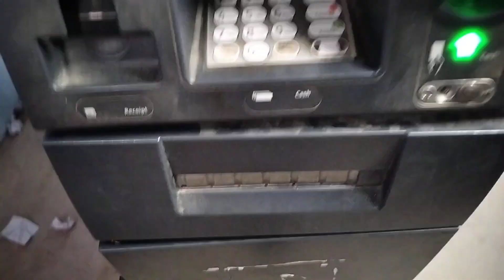Slice of Life🍓 | VLOG | Rainy day vlog 🌧️🍃| Living Alone Diaries 💌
I____________________________________________